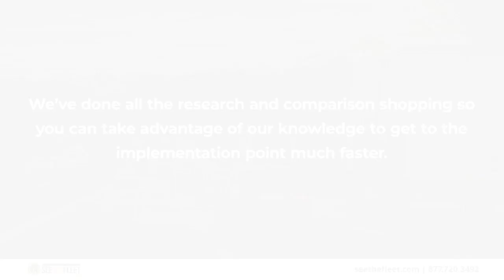See The Fleet Arlington Texas 76016